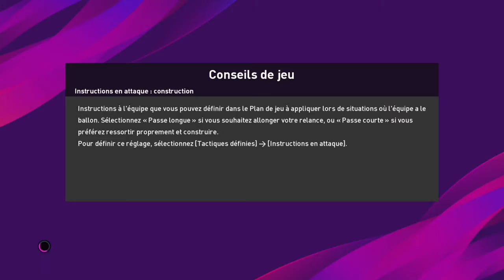Championnat 1er tour 🇬🇳Guinée 3-2 🇰🇵Corée du Nord Groupe 4 Journée 5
La Guinée bat la Corée du Nord 3-2